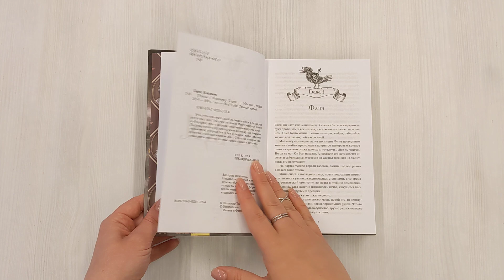Птицы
В городе, где всегда идет снег, живет мальчик по имени Финч. Однажды, незадолго до снежной бури, он возвращается домой и понимает, что дедушка таинственным образом исчез. Его поиски приводят Финча к жутким, невероятным открытиям. Оказывается, в городе бок о бок с людьми живут странные существа, о которых никто не знает. Существа, которые прикидываются птицами, которые прикидываются людьми… И эта тайна скрывает за собой множество опасностей.